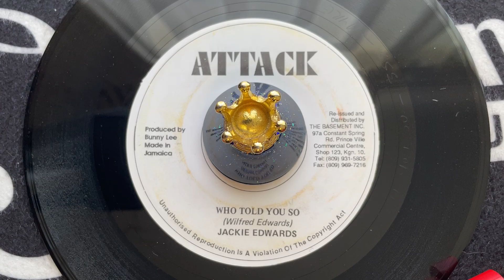Jackie Edwards - Who Told You So【7-21471】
Cool Reggae!!
レゲエが好きな人には欠かせない"Jackie Edwards"の名曲。
ソウルのカバーものかと思いきや、
自身の作詞でプロデュースも自身で行った曲でして
非常にクオリティが高くとても良い曲です。
大推薦盤。

A side :  Jackie Edwards - Who Told You So (VG)
B side :  Version (VG)
Format：7Inch
Label：Attack
Year：1972